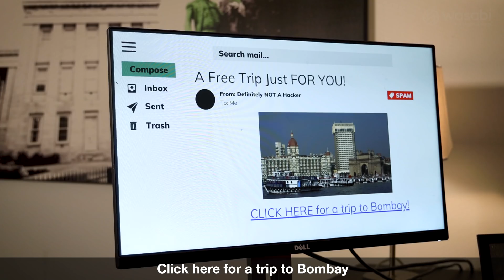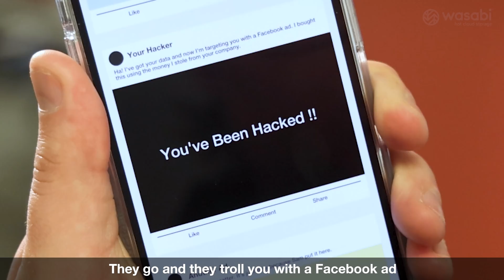ThinkBeforeYouClick: Wasabi’s IT Hero Nate Returns to Warn About the Dangers of Ransomware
Ransomware can be lurking anywhere.  Education is the best defense against attacks. But when that fails, there’s always Wasabi.

Don’t let the cybercriminals win.  With cybercriminals extorting millions of dollars from organizations every year, ransomware is not going away any time soon. Protect yourself with proven security best practices, including regular ransomware awareness training and a robust backup and recovery strategy with immutable cloud storage.

Click happens. But you don’t have to lose your data over it.

• In a world where ransomware has become a regular problem, Immutable Storage is emerging as a solution to mitigate threats.
• Wasabi's Immutable Buckets and support for S3 object-lock ensures data security and integrity.
• The industry standard for backup and recovery calls for one offsite copy that is immutable, providing 100% data integrity over a predefined retention period.
• Object-level immutability gives the highest level of security to your data storage.